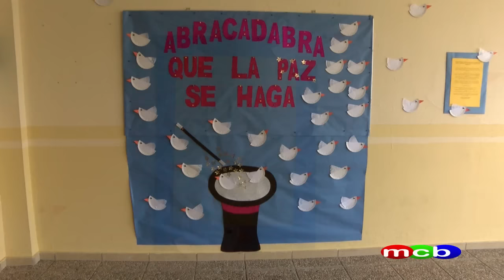Colegio Público Cabeza del Buey Día de la Paz 2017